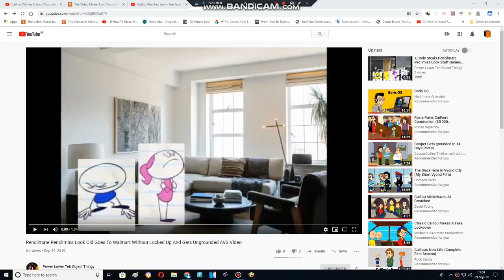Pencilmate & Pencilmiss Look Goes To Shopping & Gets Ungrounded (REMAKE)